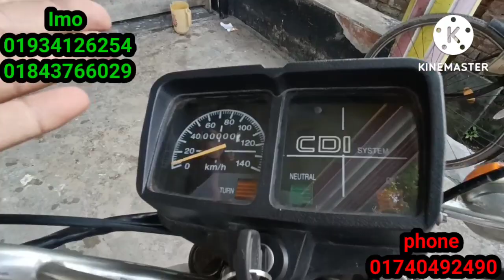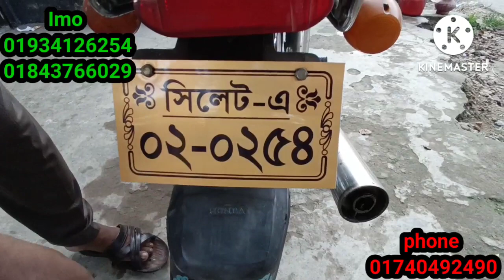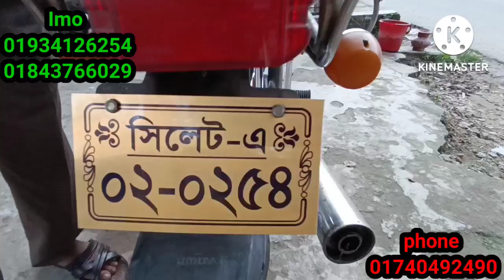Japan CDI H100S সীমিত কম দামে বিক্রি করা হবে। আবুল মামা বাইক সেন্টার থেকে।